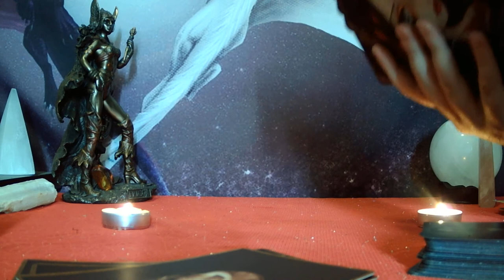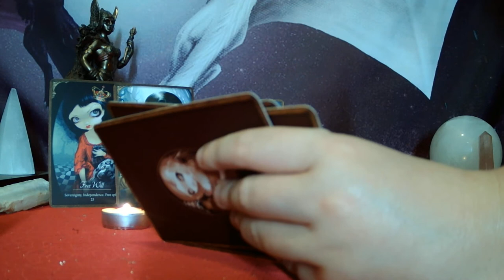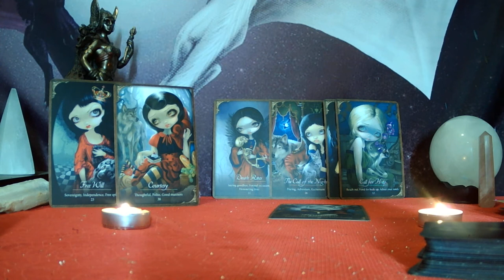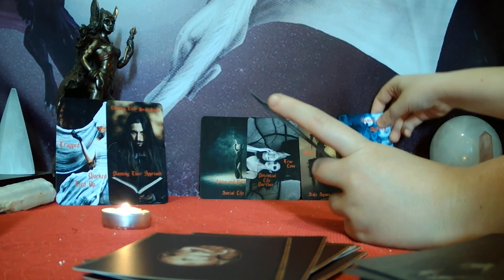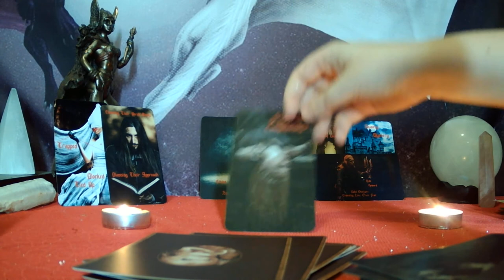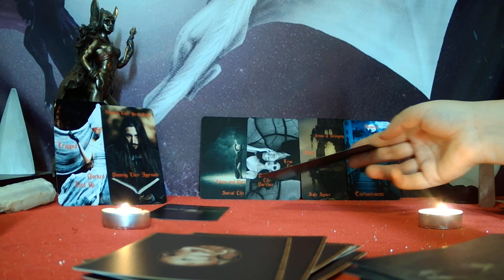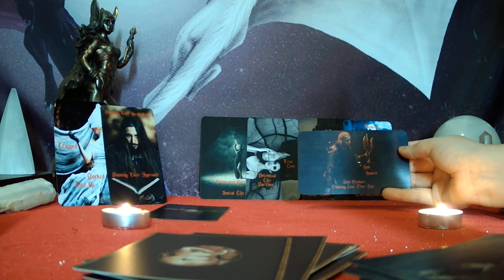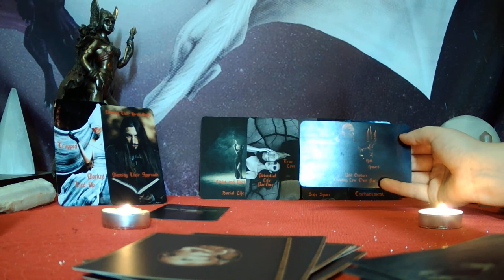TAURUS - THIS CONNECTION IS DIVINELY GUIDED BY LOVED ONES ON THE OTHER SIDE!